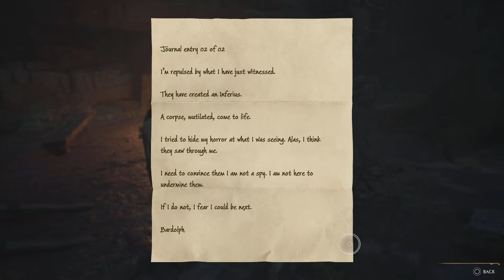Hogwarts Legacy Infamous Foe #1 Bardolph Beaumont